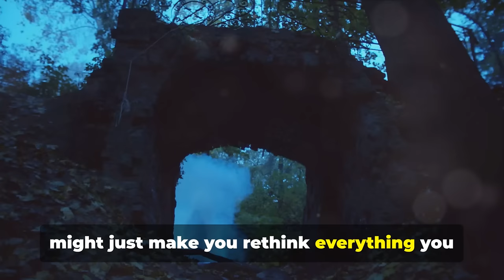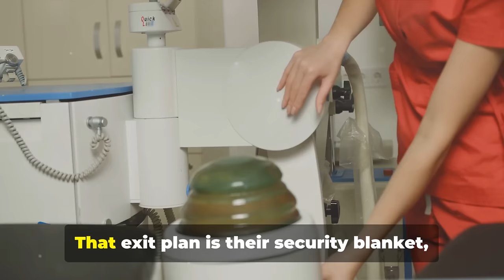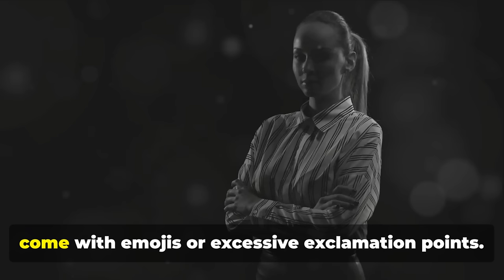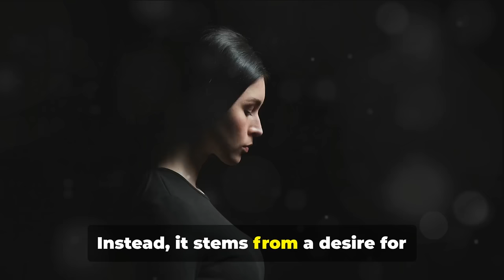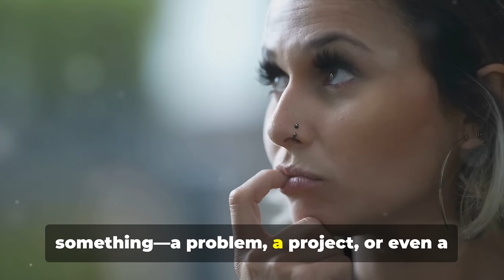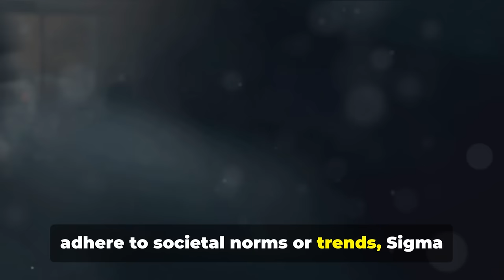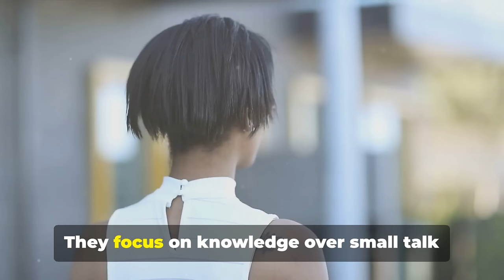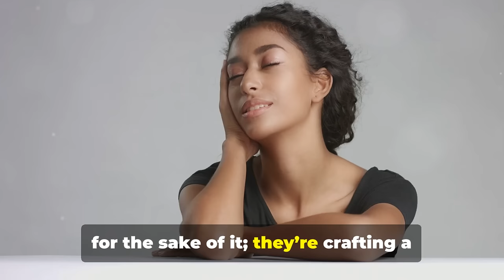10 INSANE WEIRD Things Every Sigma Do (That You Need to Know)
10 INSANE WEIRD Things Every Sigma Does (That You Need to Know)

Ready to dive into the fascinating and unique world of Sigma personalities? In this video, we’re uncovering the INSANE WEIRD habits, behaviors, and quirks that make every Sigma so intriguing and different. If you think you know what a Sigma is, think again—these traits will surprise you and challenge everything you thought you understood about them.

Sigma personalities walk their own path. They thrive in their independence, defy social norms, and embrace habits most people might find odd. But it’s exactly these “weird” traits that make them stand out in the best ways. From their intentional silence that reveals more than words ever could to their loyalty to information over connection, Sigmas are truly one-of-a-kind. They have an unparalleled sense of self, using their quirks as strengths to navigate life with purpose and clarity.

In this video, you’ll discover:

 • Why Sigmas communicate without emojis and stick to plain messages.

 • The reason they often prioritize pets over people.
 • How they’re masters at keeping others guessing by defying expectations.

 • The “psychological delete button” they use to cut ties without a second thought.

 • Why they’re obsessed with “closing loops” in their mind for mental clarity.

And so much more! Each of these characteristics sheds light on what makes Sigmas tick and why they’re so hard to pin down. Whether you identify as a Sigma or just want to understand them better, this video will give you deep insight into their world and what makes them so uniquely powerful.

Get ready to dive into the unconventional mindset of Sigmas and discover the surprising things that make them stand out.